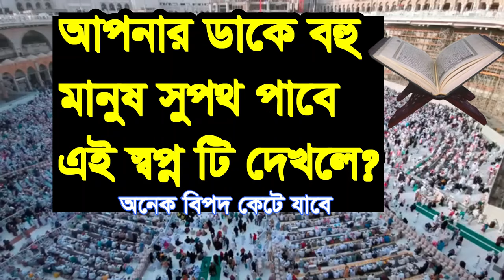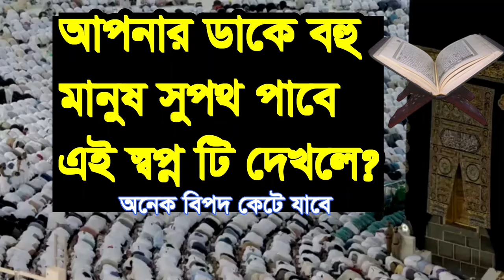মানুষ- শুপথ- পাবে শুনুন# ,apna-r dake- boho- manos-sopot pabe